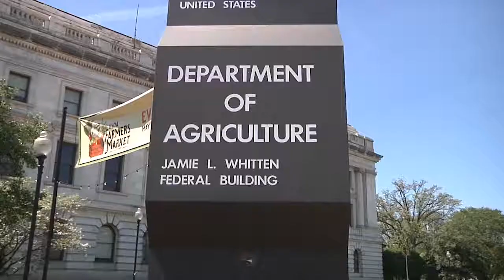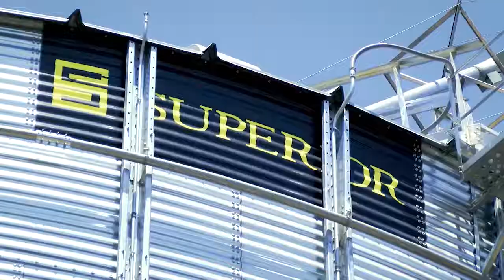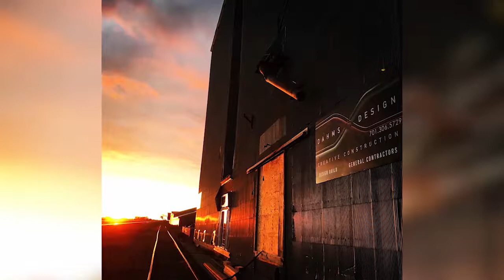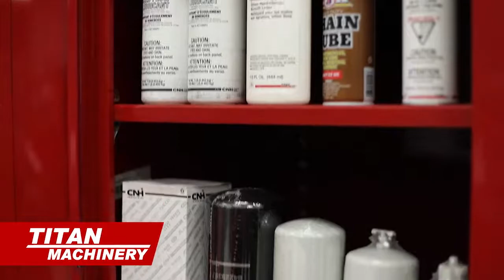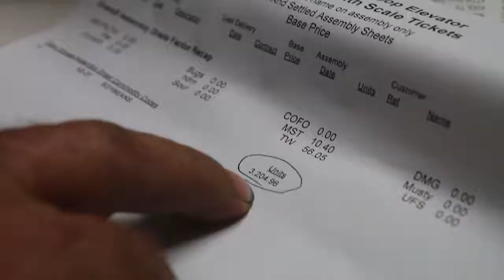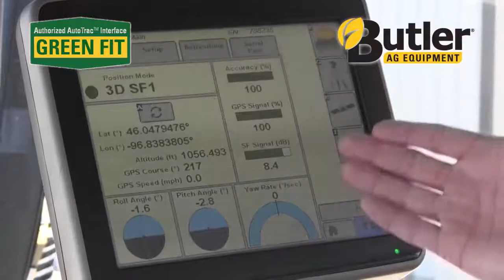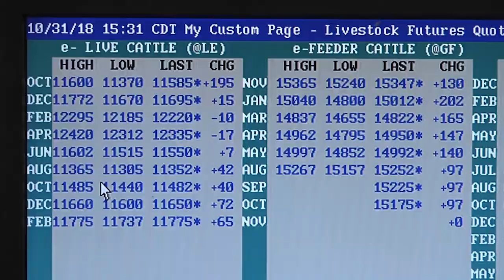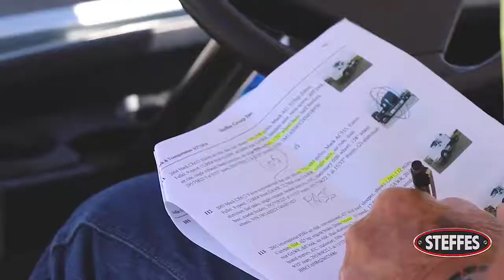AgweekTV: Elevated Living (Full Show)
A Fargo architect and contractor has turned an abandoned grain elevator into a home.